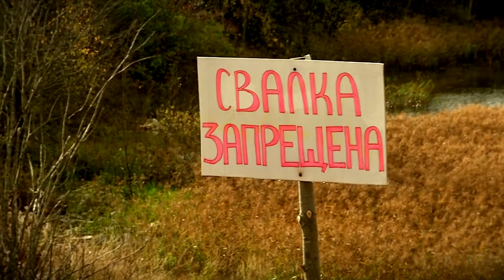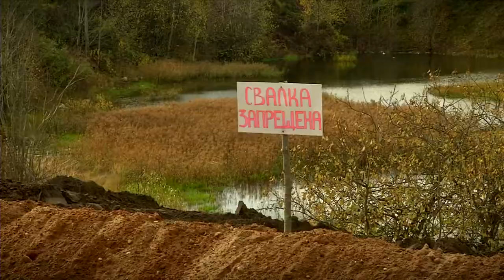Незаконная свалка в Рамешковском районе ликвидирована по требованию природоохранной прокуратуры